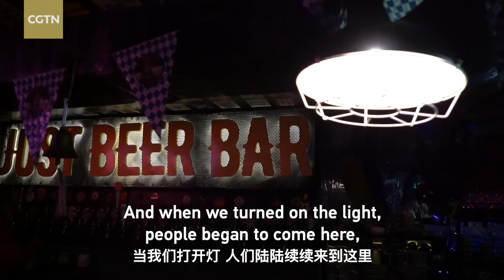'We Talk' World Cup Edition: How do people in Kyiv enjoy World Cup despite large-scale blackouts?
Kyiv, Ukraine's capital, was rocked by missile attacks on November 23, causing large-scale blackouts. Amid the dark, a restaurant in the city stayed open, receiving electricity from a generator and providing people with heating, mobile phone charging, and other services. While football fans around the world are immersed in the carnival mood of the World Cup, people in Kyiv could not deny themselves the opportunity to enjoy the world football event.